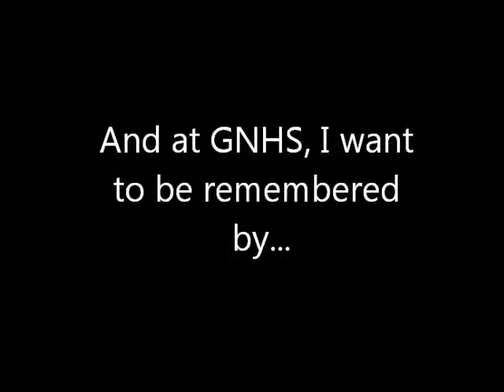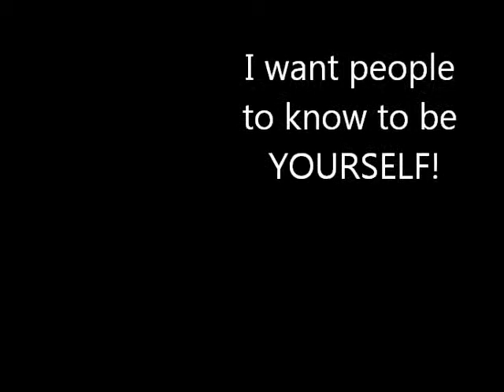PSP Final Video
What I want GNHS to remember my by...